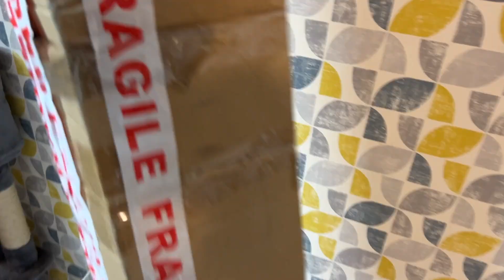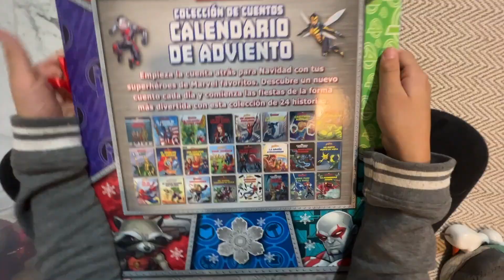Decoramos NUEVA CASA 🏡¡¡de NAVIDAD! 2022! 🎁🎄en FAMILIA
Biemvenidos a la decoración  navideña de nuestra casa. Hoy verás algo que nunca se ha visto en decoración de navidad para el hogar y es que Linda ha creado algo mágico que te sorprenderá.Conviértete en miembro de este canal para disfrutar de ventajas: